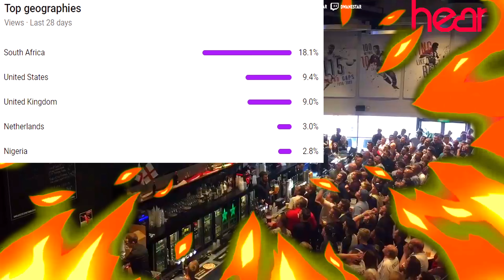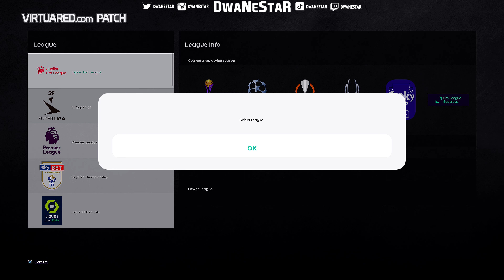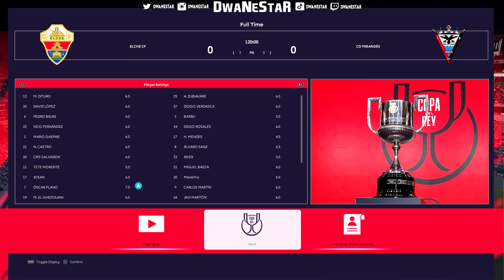MESSINHO.. the WONDERKID from South Africa🇿🇦 || Become a Legend modded 4K #1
If you enjoyed the video feel free to give it a👍🏾
if you dont wanna miss any CONTENT then

Messinho..the wonderkid from South Africa🇿🇦 || Become a Legend modded #1